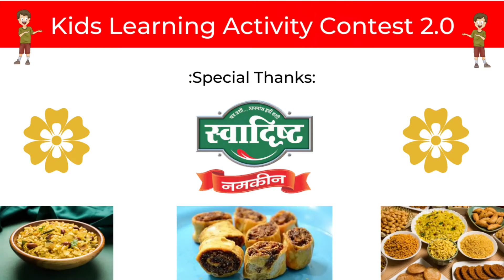ART|MASTER PATHALE| KIDOVITY STAR ID: 423| KIDS LEARNING ACTIVITY CONTEST 2.0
Hello Inspiring Parents & Kids, Welcome to KidoVity Stars ContestCup..!
KidoVity Stars ContestCup-The Youtube Channel is"Of the PARENTS & KIDS, For the PARENTS & KIDS and By the PARENTS & KIDS" where the champs would be showing their skills & setting an example for everyone. Let us experience education with a twist.  Time to experience the joy of sharing, happy playings, creating crafting ideas, everyday play hacks and exploring new concepts. The videos may include simple steps, playing, crafting, home science experiments, fun games, challenges, art, lifehacks, etc.
We do believe that this contest will greatly help in overall development of the student's personality.
The motto is "Learning while Playing...!" We aim to make kids smart by developing fun educational methods so as to create a sense of confidence in them. We believe that a kid’s first learning begins at home. Keeping our belief in mind, we would be presenting videos of the various activities, simply performed by the kiddos, at home.
               KIDOVITY STAR NAME:- MASTER PATHALE

 ACTIVITY NAME : ART